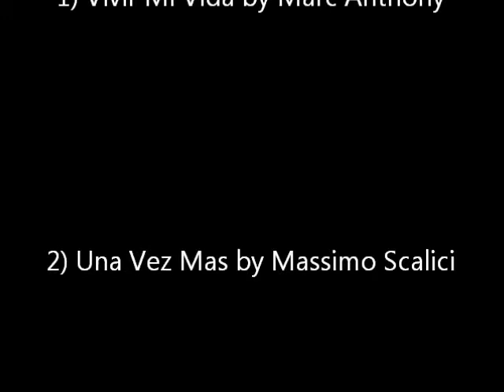26 April Salsa with Sam and Katie